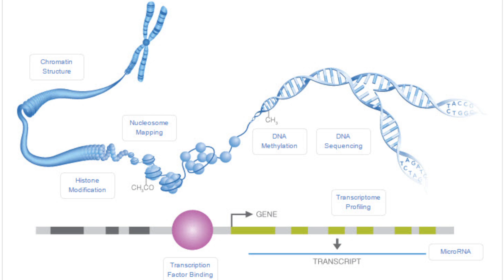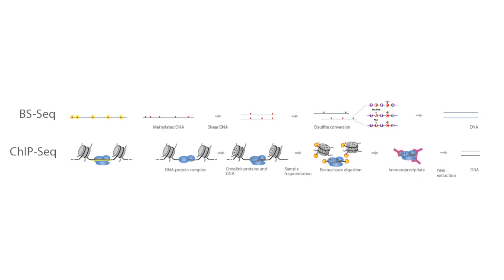Nature vs. Nurture: An Introduction to Epigenetics | Illumina SciMon Video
Have you ever wondered why your heart cell is different from your brain cell, when they both contain the same DNA? The answer is Epigenetics! Epigenetics is the study of changes in organisms caused by modification of gene expression rather than alteration of the genetic code itself. Epigenetics plays a role in cancer, development, disease, etc… A cell responds to external stimuli by changing its epigenetics. Researchers use sequencing and multiple methods to study epigenetics, which is helping us understand some of the most complex systems of biology. Here we present an overview that highlights the importance of Epigenetics.
For more information on applications of Illumina technology in the field of Epigenomics, please visit us at Illumina: Epigenetics and Gene Regulation
Products:

Illumina hosts Swati Kadam, Ph.D., Scientific Liaison, Scientific Affairs and Jacques Retief, Associate Director Scientific Affairs deliver 5 minutes of scientific enlightenment on the latest discoveries.